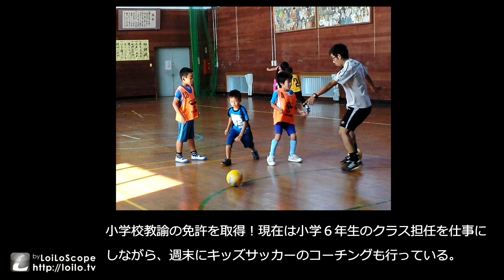これぞ二足の草鞋！サッカー指導者×小学校の先生！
JFLヴェルスパ大分の指導者と小学校の先生、まさに二足の草鞋で活躍している金子さんを取材してきました！
小学校の教員免許をもちながら、指導者をやると、どんな点がいいのか？このあたりを参考にしたいですね！ NSGカレッジリーグ